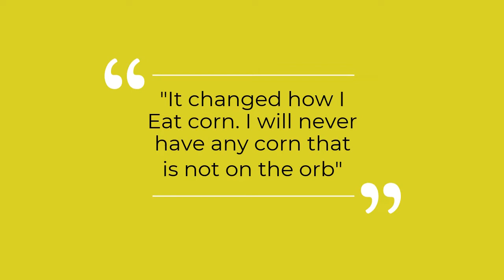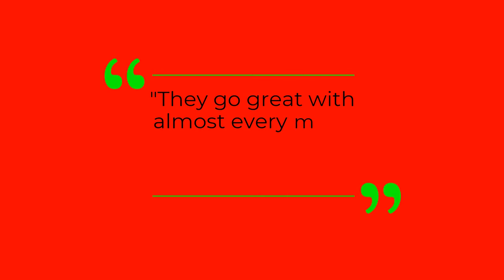Corn on the Orb Commercial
corb
its corn but on the orb.
Yes i did this for a school project (without the whole killer corn part)
its another disaster of a JoJoke
i'm not sure how to feel about this one.
yet